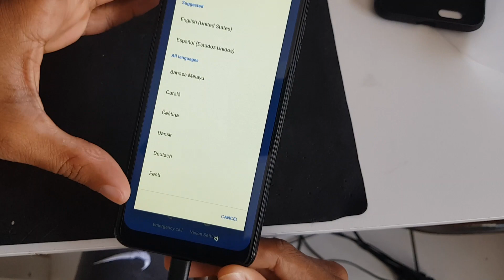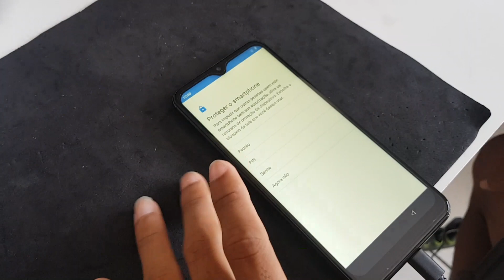ULEFONE NOTE 7 UNBOXING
Unboxing Ulefone note 7

hoje apresento a vocês, o unboxing do cellular ulefone note 7.
mostro os acessórios que acompanha o aparelho, apresento a qualidade da câmera dele, com algumas fotos, e falo também suas especificações.

Sugestão de musicas, game play ou trollagens , deixe nos comentários.